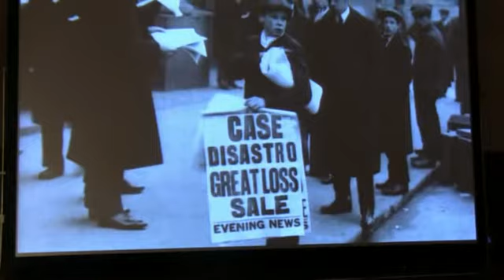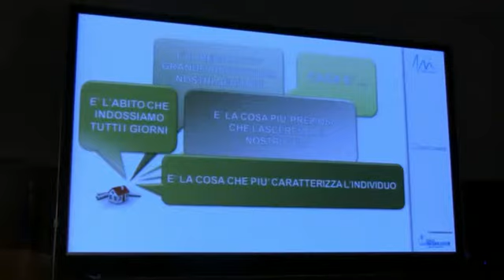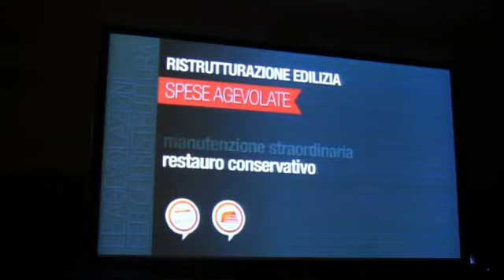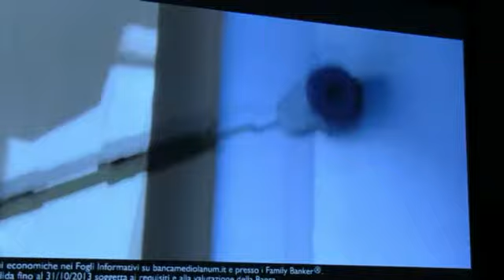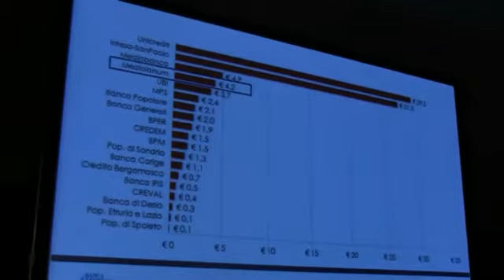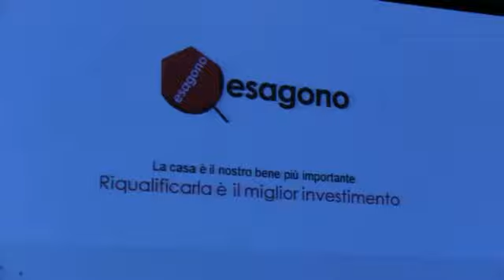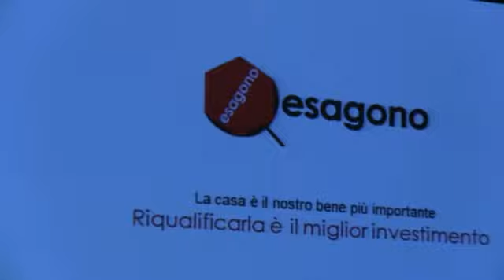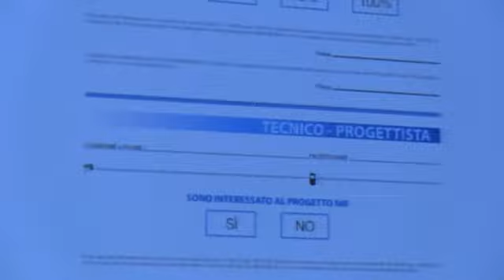more in italy 2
Ristrutturare con Mediolanum il Progetto More in Italy Produzione Video Communication Program